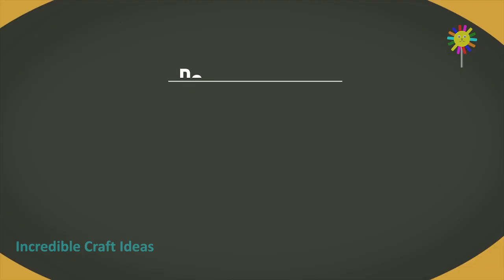How to Make Thela Gari (Wheelbarrow) | DIY Thela Gari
Today we will show you How to make thela gari at home. This DIY thela gari is very easy to make and another amazing DIY craft idea made with Color Paper & PVC Board. It can be a great craft idea for home decor.

This DIY thela gari is very simple to make and can be a great craft activity to do along. We will try to present you the best incredible craft ideas you can try at home.
Material
1. Color Paper
2. PVC board/ Cardboard
3. Bamboo stick
4. Glue etc